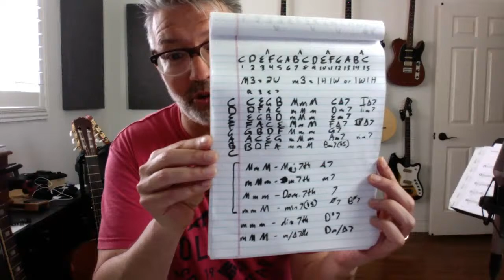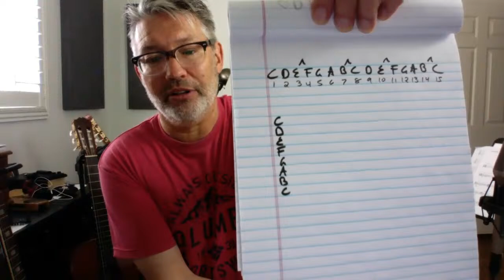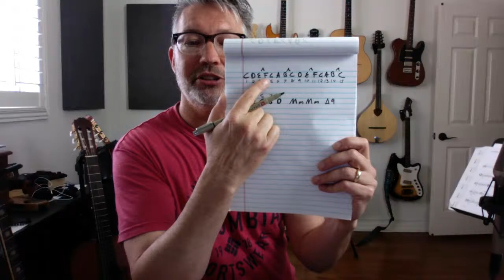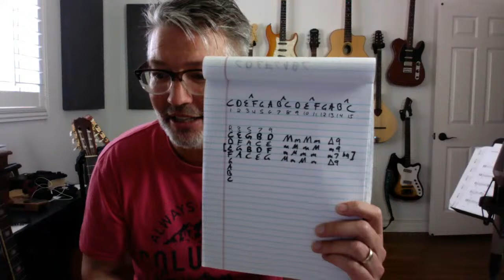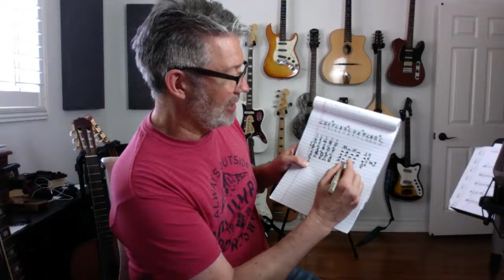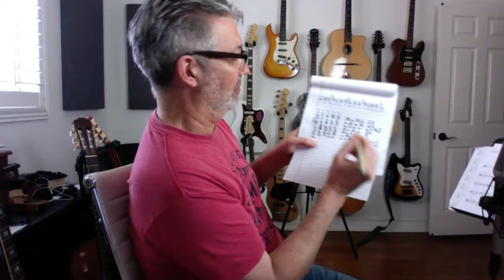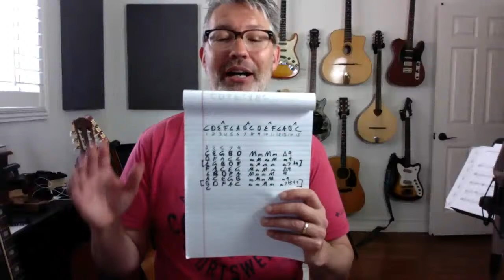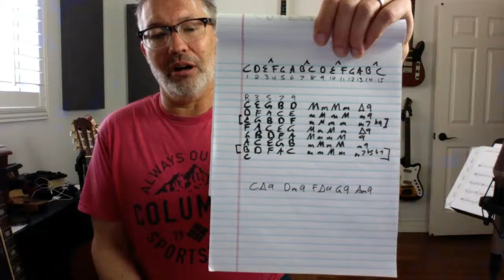Daily Lesson #28 CHORD THEORY | Tom Strahle | Pro Guitar Secrets